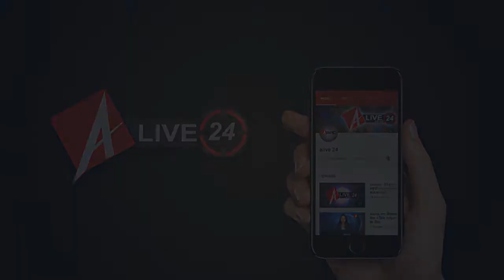Alive 24 : अयोध्या व‍िवाद में फैसले के बाद शांत‍ि भंग की हुई कोश‍िश, 10 गिरफ्तार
शुरुआत करते हैं देश विदेश की कुछ खबरों से :-
करतारपुर कॉरिडोर पहुंचे नवजोत सिंह सिद्धू, इमरान खान को दिया धन्यवाद.
करतारपुर कॉरिडोर के दौरे पे सिद्धू आये विवादों में, इमरान खान को कहा दोस्त
PAK आर्मी ने तोड़ा इमरान का दूसरा भी वादा, कल भी भारतीय श्रद्धालुओं से वसूलेगा 20 डॉलर
शिवसेना नेता संजय राउत का बीजेपी पर हमलासामना कहा- बीजेपी का सीएम न हो
विदेशी मीडिया में छाया अयोध्या का फैसला, दुनियाभर ने की कवरेज
बंगाल के तट से टकराया चक्रवात बुलबुल, तूफान ने ली 2 लोगों की जान
दिल्ली पुलिस कमिश्नर ने किया जामा मस्जिद का दौरा, हाई अलर्ट पर दिल्ली
अयोध्या व‍िवाद में फैसले के बाद शांत‍ि भंग की हुई कोश‍िश, मेरठ में 10 गिरफ्तार
सलमान निजामी ने किया 5 एकड़ जमीन फैसले का स्वागत, बोले ओवैसी मुसलमानों के ठेकेदार नहीं
विदेश मंत्रालय ने पाक पर कसा तंज, कहा अयोध्या पर सुप्रीम कोर्ट का फैसला हमारा आंतरिक मामला

अब खबरे खेल जगत की :-
रोहित शर्मा ने फिर किया पंत का बचाव, कहा- युवा खिलाड़ी को खेलने दें
ईसीबी ने उठाए सवाल, हर साल ICC टूर्नामेंट को लेकर विवाद क्यों
आज होगी नागपुर में आर-पार की लड़ाई, जो जीता सीरीज उसके नाम
भारतीय खिलाड़ी ने की वायुसेना के पायलट से के मुलाकात, करीब एक घंटे तक चली मुलाकात
400 अंतरराष्ट्रीय सिक्स क्लब में जगह बना सकते हैं रोहित, बस दो छक्को की कमी से पीछे

अब नजर डालते हैं मनोरंजन जगत से जुडी कुछ खबरों पे :-
'मुन्नी बदनाम हुई' पर सलमान ने किया जैकलीन संग डांस, वीडियो वायरल
BB 13 में बड़ा ट्विस्ट, एक हफ्ते में ही बाहर हो गए तहसीन पूनावाला
फिल्म 'बाला' को मिला दर्शकों का प्यार, आयुष्मान ने किया दर्शको का धनयवाद
'चेहरे' की रिलीज डेट हुई आउट, बिग बी संग पहली बार नजर आएंगे इमरान हाशमी
कन्‍नड़ फिल्‍म 'बेल बॉटम' का बनेगा हिंदी रीमेक, नजर आ सकते हैं अक्षय कुमार